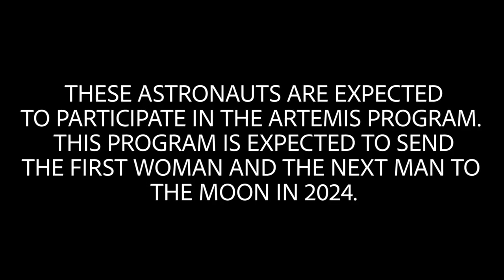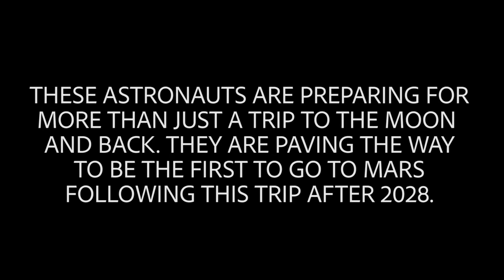NASA Graduation: Major Jasmin Moghbeli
Credit: Lance Cpl. Mellizza Bonjoc | Date Taken: 01/14/2020
Major Jasmin Moghbeli graduated from the NASA program being the 2nd female active duty officer in the Marine Corps.